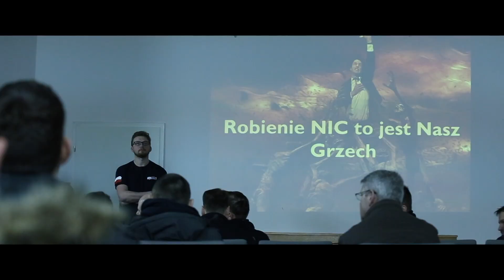Wyznanie Wiary - ks. prof. dr hab. Jan Perszon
Spotkanie w ramach roku formacyjnego 2018/2019 "Rok Wiary".

spotkanie organizowane przez Bractwo św. Pawła i Fundację Gladius Gloriae.

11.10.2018, parafia św. Urszuli Ledóchowskiej w Gdańsku, oddział 01 Bractwa św. Pawła.